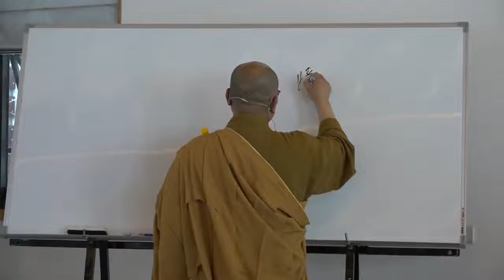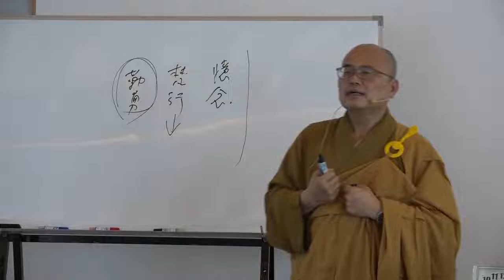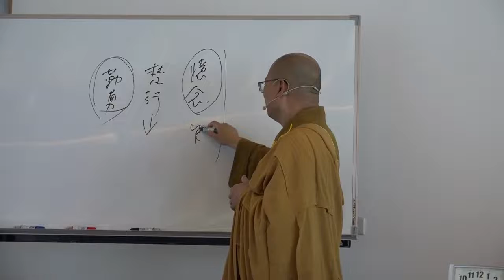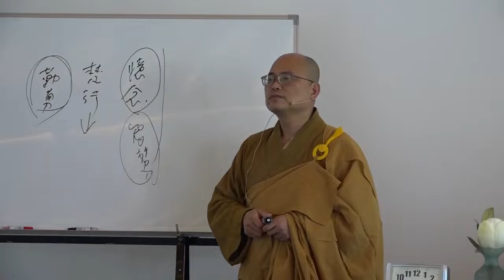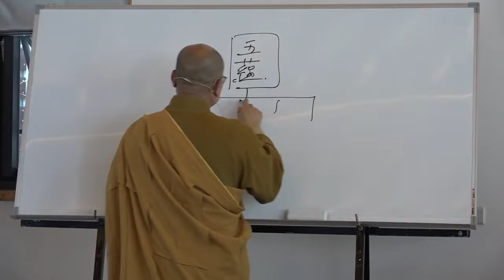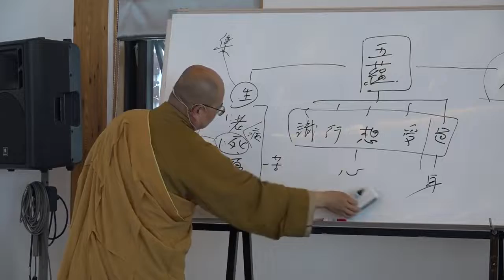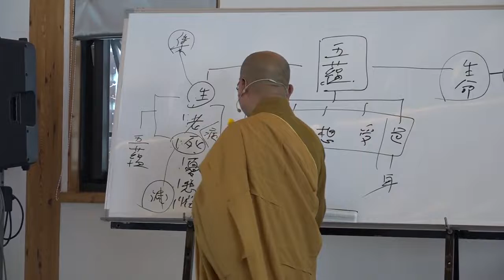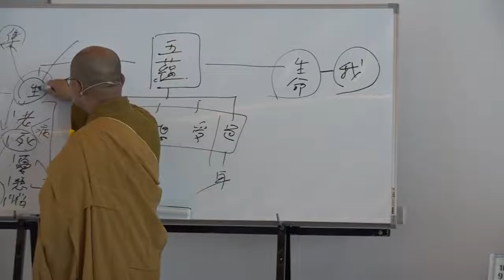雜阿含經論會編第079講